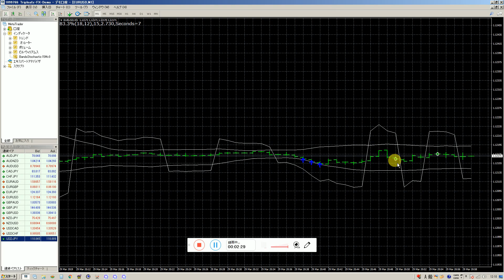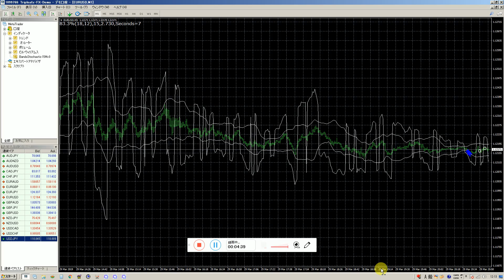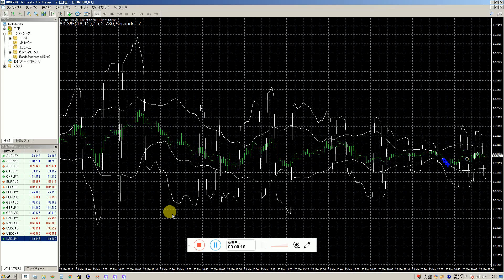2016年にズルトレーダで世界1位のバイナリーオプションのスペシャリストで１億円近く投資していた、そして現在は保安を強く強化中で本当に稼げる用に仕事中。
今に一番に勝てるバイナリーオプションのIndicator　BandsStochasticは利益の５％で御貸しします。

2016年にズルトレーダで世界1位のバイナリーオプションのスペシャリストになりました。